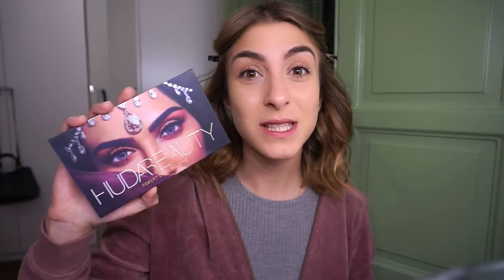ESAME DI MATURITA': UNA TRAGEDIA!! 😔😫😱😭 - GRWM || LaRetrò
Sono curiosissima di sapere se potrebbe piacervi vedere dei video di questo tipo: chiacchiericci e con inquadrature e abbigliamento improbabili :D
Ma soprattutto, com'è stato il vostro esame di maturità? Vi capita ancora di sognarlo?